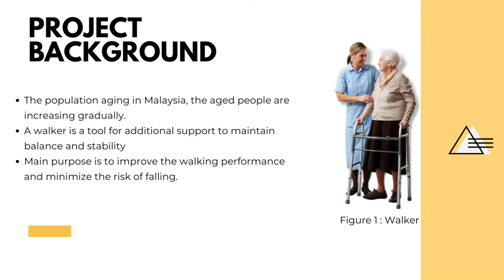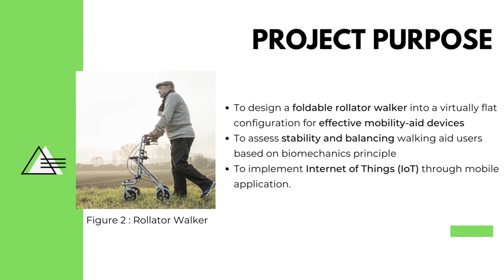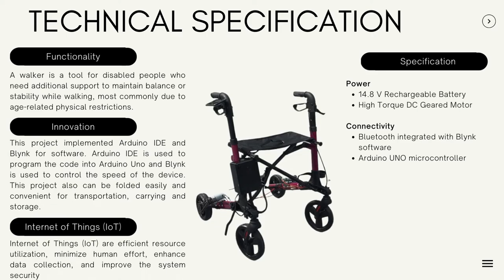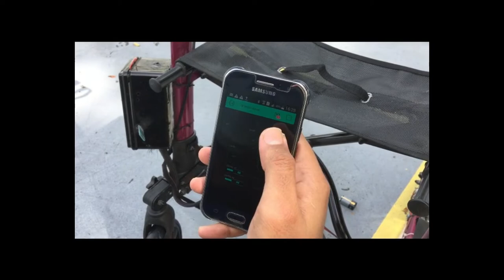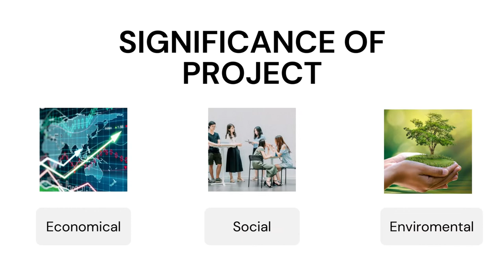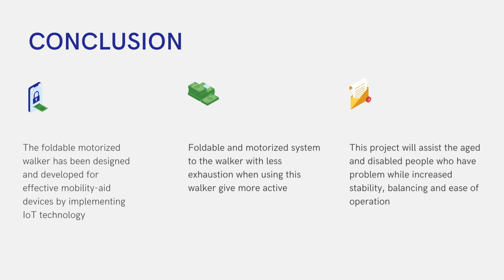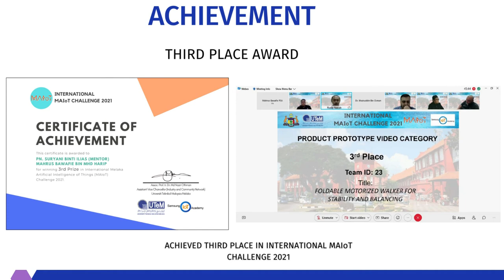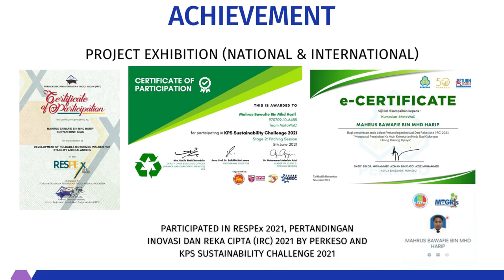Foldable Motorized Walker for Stability and Balancing - Virtual Innovation Competition 2022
We are bachelor student of electronic engineering technology (medical electronics) with honours from Politeknik Sultan Salahuddin Abdul Aziz Shah.

Project Description :
A walker, also known as a walking frame, is a device that helps disabled people maintain balance and stability while walking. Most walkers on the market are only able to be folded only once, causing huge sizes, so these walkers are not convenient for carrying, transportation and storage. The goal of this project is to design a foldable rollator walker into a virtually flat configuration for effective mobility-aid devices. Then, using the Internet of Things (IoT) implemented via a mobile application and biomechanics concept, it is utilised to analyse the stability and balance of walking assistance users. This folding walker is a mobility aid that can be readily folded for transport and reduces the user's physical strength when lifting it. The usage of a walker in combination with a motorised system would allow people to move quicker while using a walker. This walker allows users to move quicker while feeling less tired. This walker may also be folded easily, reducing the amount of physical effort required when the user lifts it. Everyone with a smartphone may benefit from the integration of IoT for wireless technologies.

Group members :
1. MAHRUS BAWAFIE BIN MHD HARIP (PROJECT LEADER)
2. SURYANI BINTI ILIAS
3. MOHAMAD ADLEE BIN NORDIN